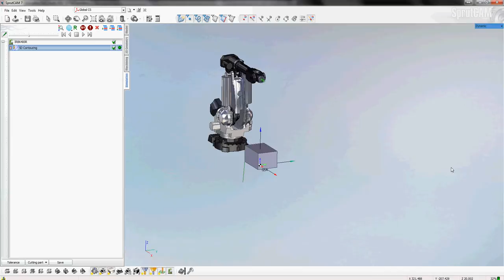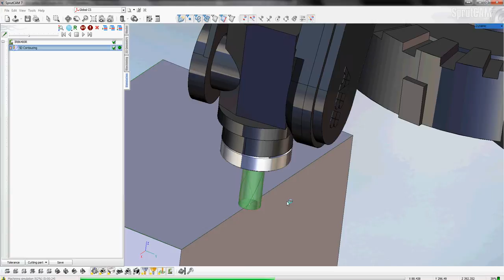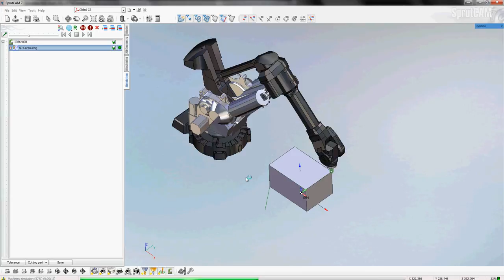Machine Maker: Robot ABB IRB 6400R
ABB IRB 6400R robot in Machine Maker for SprutCAM